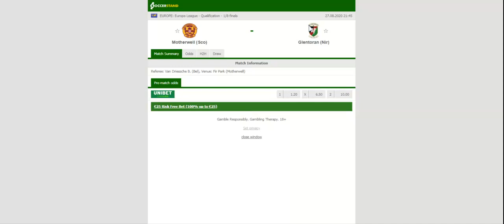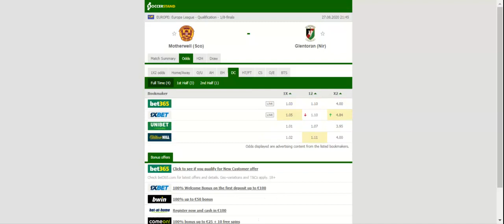MOTHERWELL VS GLENTORAN PREDICTION & BETTING TIPS - 27/08/2020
2021 college football predictions,
2019 college football predictions,
2020 ncaa football predictions,
nc state football predictions 2020,
2020 nebraska football predictions,
2020 uga football predictions,
10 football predictions 2020,
football songs,
football vines,
football skills,
football daily,
football games,
football khela,
football live,
football pump up,
football anime,
football analysis,
football asmr,
football agility drills,
football american,
football academy,
football anthem,
football boots,
football big hits,
football bloopers,
r/b football,
f c b football,
mattyb football,
s.a.b football,
football chants,